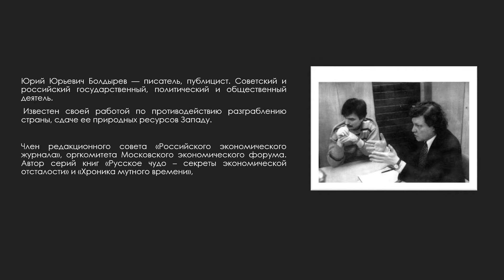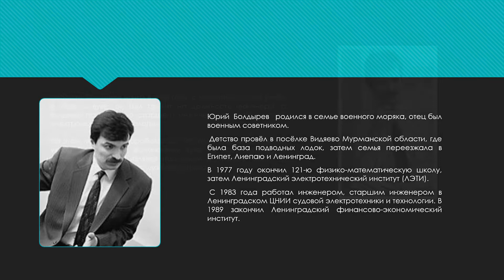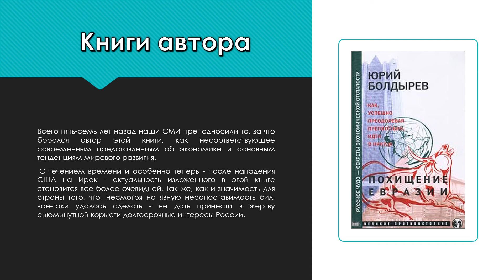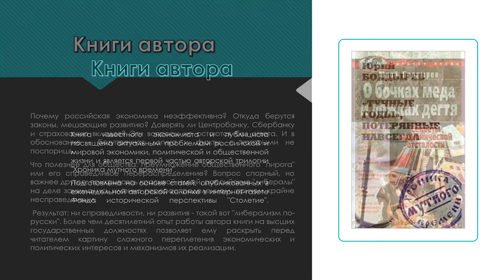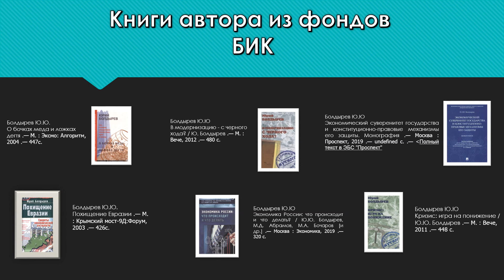Экономисты-реформаторы Юрий Болдырев